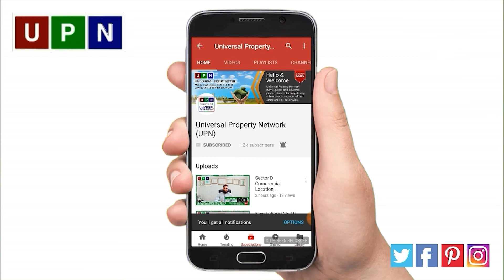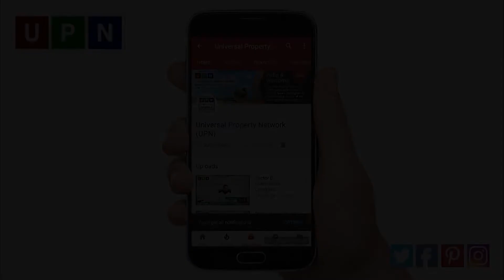Updates Precinct 31 | Possession Handed Over | Good Time For Investment | Bahria Town Karachi | UPN